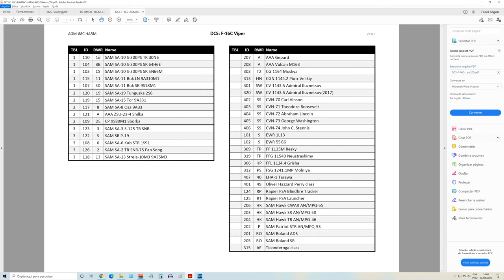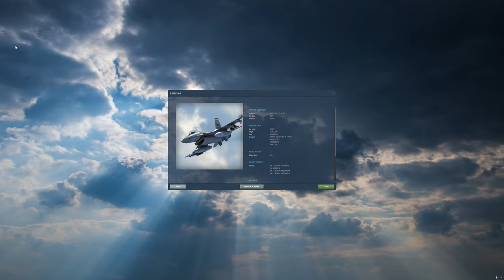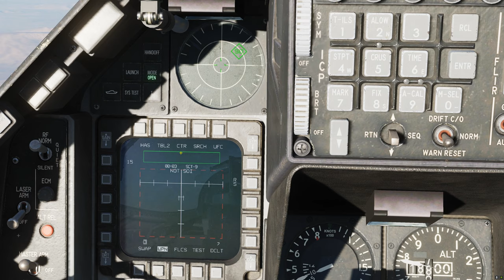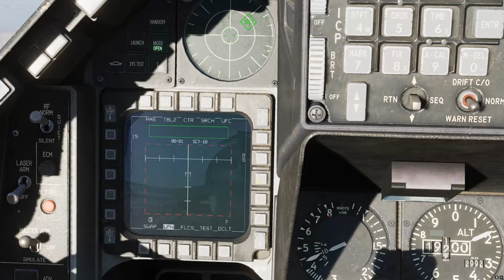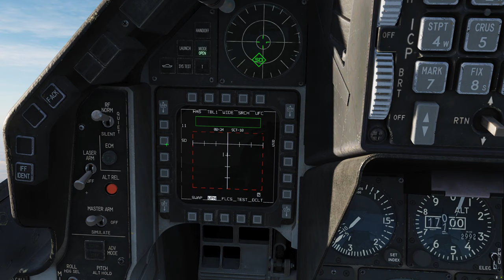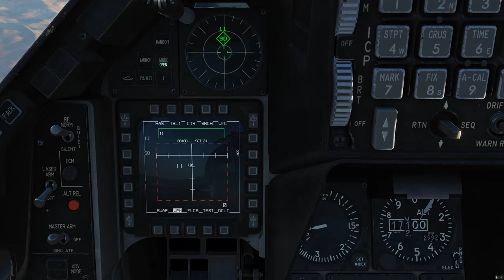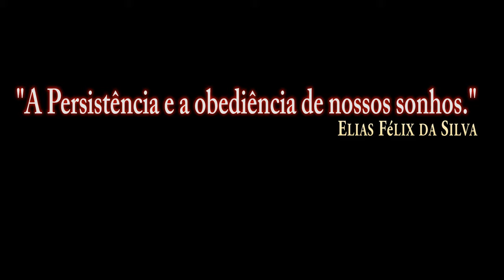DCS:F-16C Viper_AGM-88C HARM_CTR HAS(02)/PT-BR_VÍDEO 1394